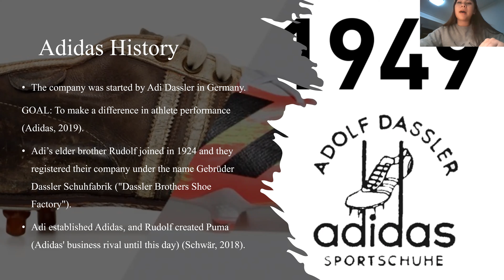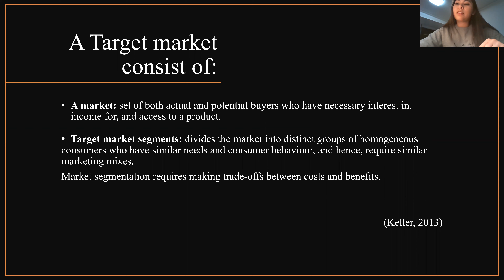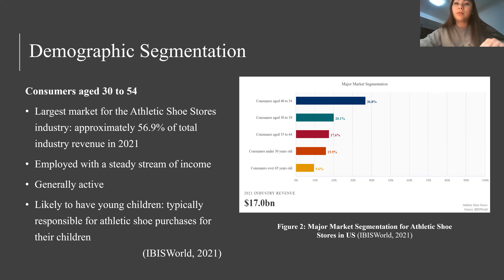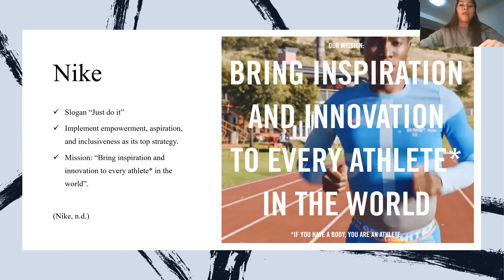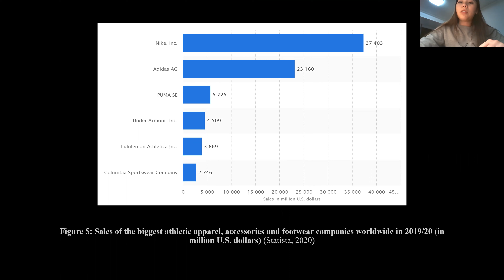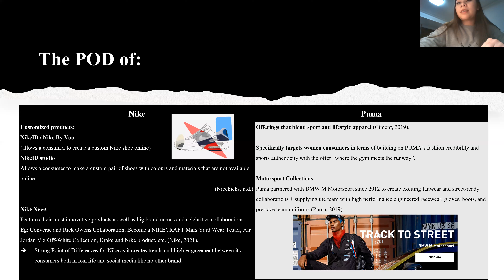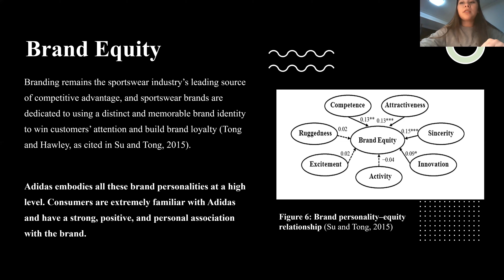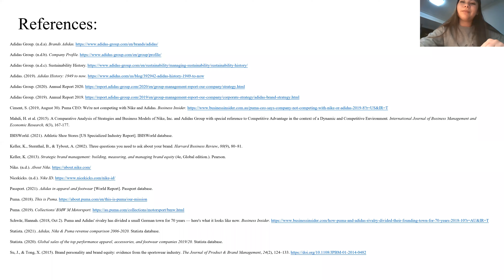AMN 446 Adidas Brand Positioning Analysis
Brand Positioning Analysis for Adidas based on 4 questions:
1. Has the brand established a frame of reference?
2. Is the brand leveraging its points of parity?
3. Are the points of difference compelling?
4. Does the brand have a meaningful level of brand equity?